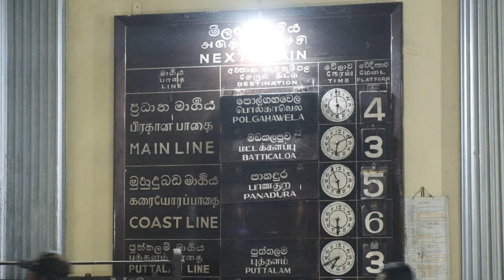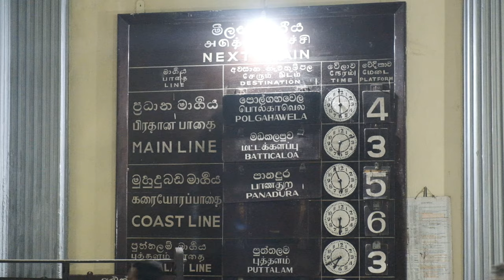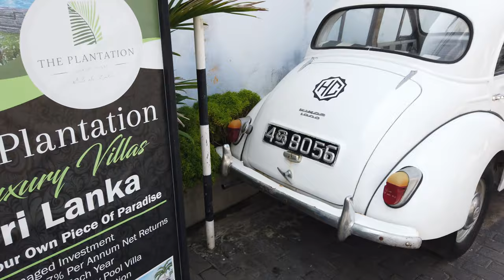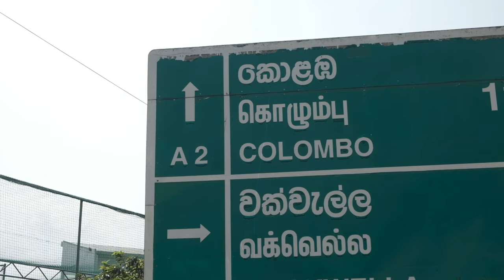Railway journeys Colombo to Galle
Hey guys I hope you’re all doing well having an incredible day where ever you are in the world.
Couple of weeks ago I hopped on this incredible old train that took me from Colombo to Galle
Left at 6 am in the morning and spent half a day down south a really incredible experience and even if you have a short time in Sri Lanka you too can go down south just for a day
Thank you so much for the support this year guys still quite a few more videos to come out don’t forget to like subscribe and share and remember the journey is just beginning.